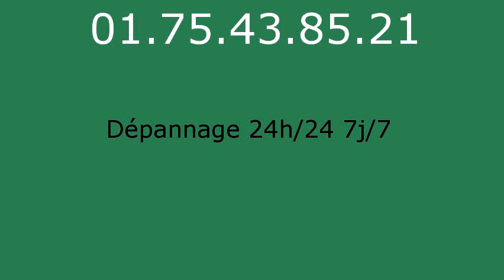Plombier Arnouville les Gonesse - 01.75.43.85.21